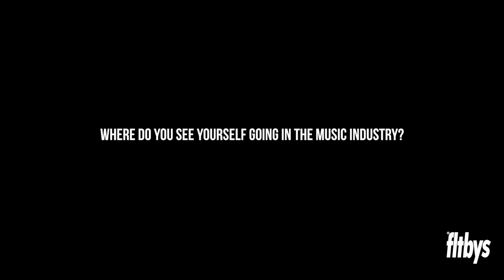Reck Room Exclusive : Empire State Sessions "Kerry Blu"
Reck Room x Flight Boys present Kerry Blu, the creator of the Empire State Festival. Kerry speaks on his experience of being an indie artist in NYC.

The Empire State Festival will be held this year on Nov. 8th at Santos Party House located at 96 Lafayette St, New York 10013